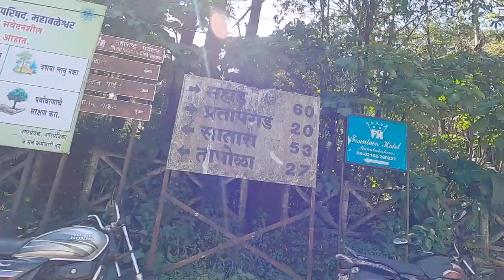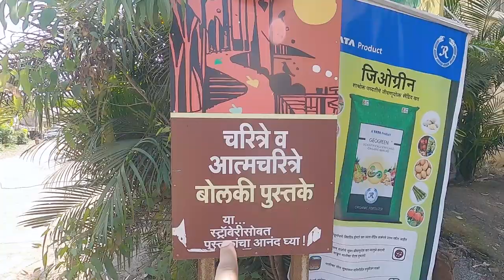Tapola | Mini Kashmir of Maharashtra | Mahabaleshwar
Tapola 2021 | Mini Kashmir of Maharashtra | Near Mahabaleshwar

Recently I got a chance to visit this beautiful place called "Tapola" which is very near to Mahabaleshwar Also known as "Mini Kashmir" of Maharashtra.
not that it snows out there it's because of the stunning view of the Sahyadri Mountain range and the Koyna river.
Believe me, it's really beautiful. you should definitely visit. it was a whole new experience for me and this video is just a try to let you feel the vibe and feel like being there virtually.
Hope you guys will love this virtual tour to Mini Kashmir TAPOLA as much as I did.
As you guys might know I always try to create something new with every video. likewise, this one is also has something new that I have tried for the first time and still learning. so, if you guys have some suggestions for me w.r.t. videos then please do let me know in the comment section/on my IG DM I will definitely try to include them in my upcoming videos.
Awaiting Feedbacks Guys!